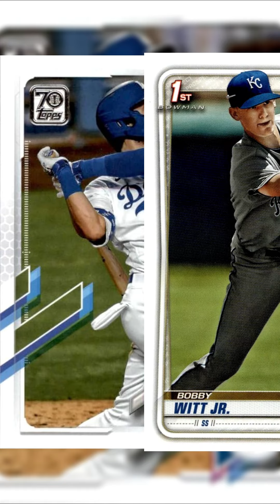Card Forensics Cody Bellinger 2021 Topps Card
Just snap a pic and get the price. Track the price over time and even list the card for sale or buy cards from other users.